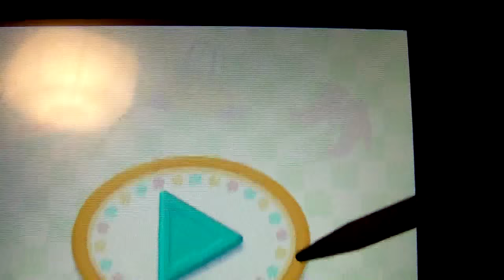La Nouvelle Maison du Style 2 #05: Découverte du Show Room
❀Suis-moi... ^-'